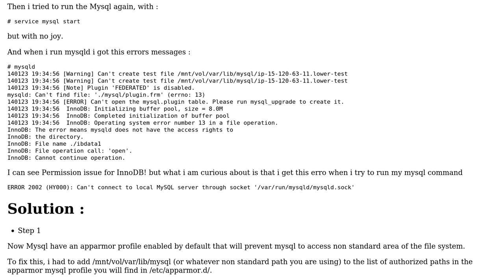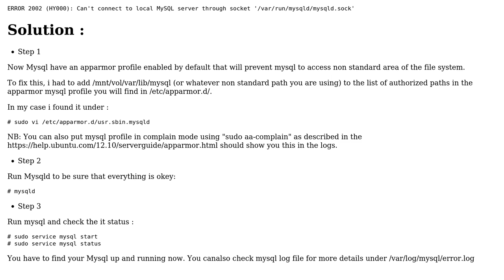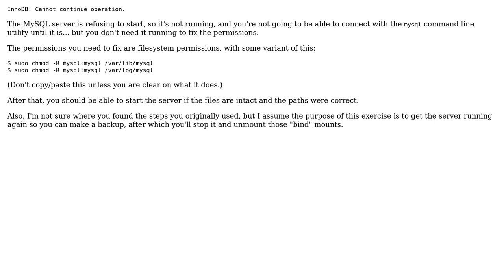Databases: Recover an Innodb mysql database from an EBS on Ec2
With thanks & praise to God, and with thanks to the many people who have made this project possible! | Content (except music & images) licensed under CC BY-SA | Music | Images & others | With thanks to user Michael - sqlbot user Imad Touil and the Stack Exchange Network Trademarks are property of their respective owners. You are responsible for your own actions.